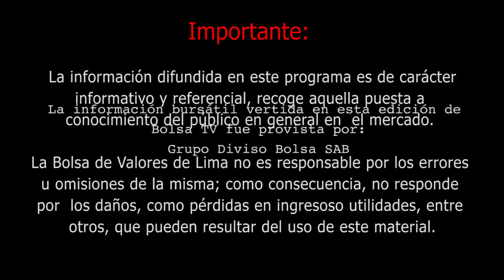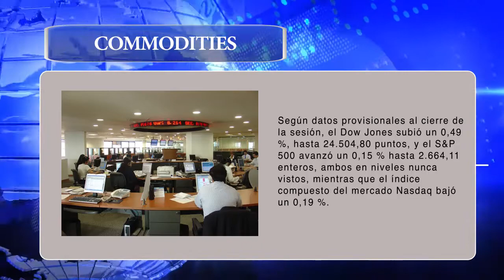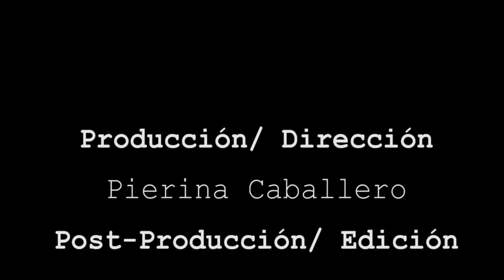BOLSA TV (12/12/2017)